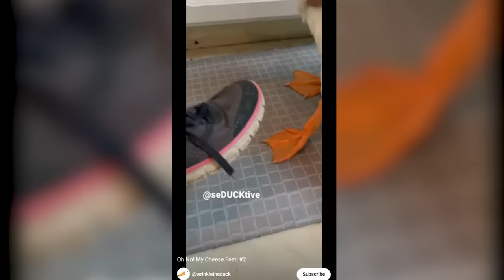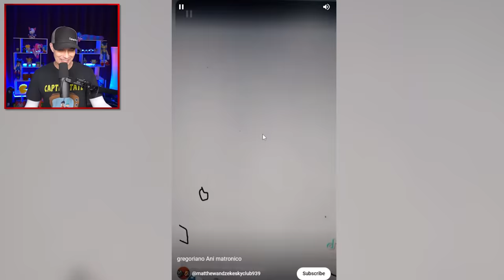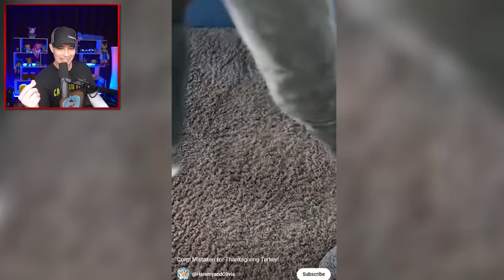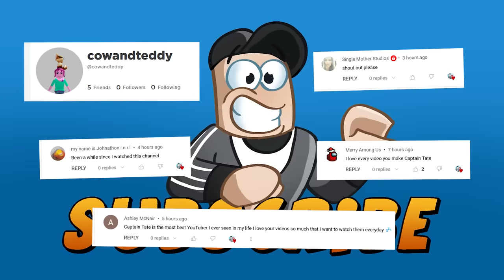BOXY BOO, CHIKN NUGGIT, & ROBLOX DOORS... Funny YouTube Shorts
Chikn Nuggit, Sonic, Alphabet Lore, Poppy Playtime, Roblox Doors and More!